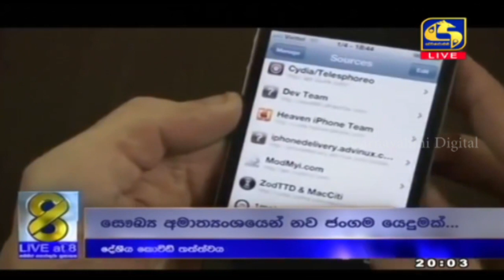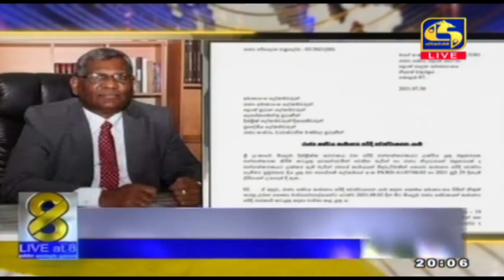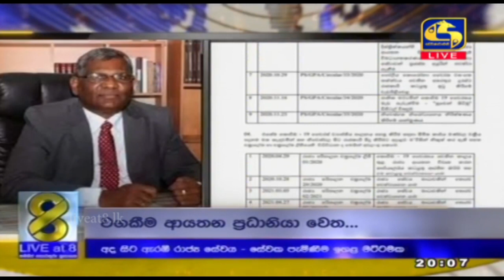Live at 8 ප්‍රධාන ප්‍රවෘත්ති විකාශය - 2021-08-02